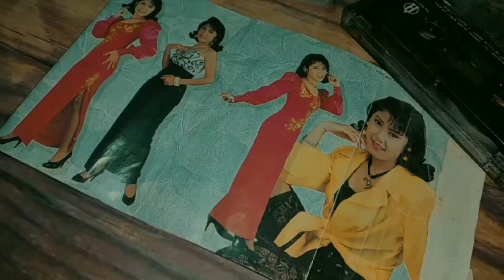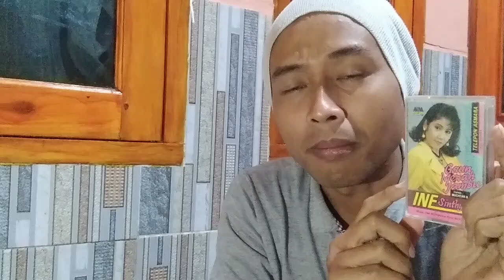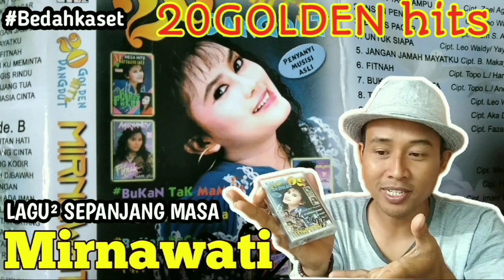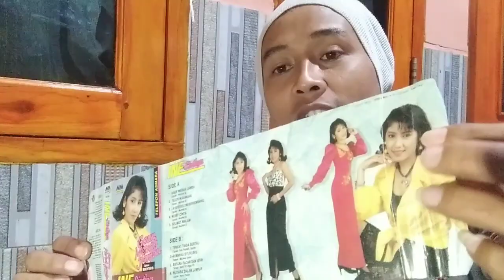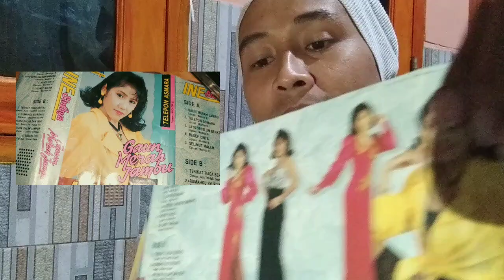GAUN MERAH JAMBU INE SINTHYA ( react album dangdut )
Gaun Merah Jambu adalah salah satu albumnya teh Ine Sinthya yang edar di tahun 1995 dalam album Gaun Merah Jambu ini terdapat 10 lagu dan 5 diantaranya diciptakan oleh Muchtar B musik pengiring oleh OM BEEWAFA pimpinan Muchtar B dan diproduksi oleh mahasiswa suara musik record